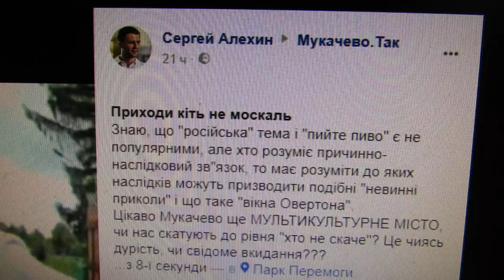- Голос Карпат - "Приходи, кіть не москаль, на пивний наш фестиваль"